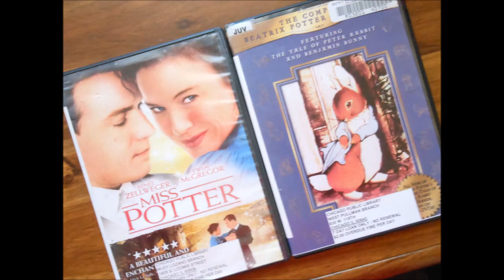2015 Travel Tuesday Thanksgiving Video Blog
Save Then Splurge ~ Part I

Learning to save, to travel more:
1. Check Your Local Library
2. Cook from Scratch: Banana Bread ~
3. Rent or streamline a movie
4. Research new found tips of the trade
5. Start a new hobby
6. Corporate Jammie Day
7. Visit MSI
8. Fashion Magazines
9. Study Culture & Historical Trends
10. Speak Volumes By Learning Synonyms
11. Pick out a science fair project
12. DIY Solar Panel
13. Uncover a mystery or clue
14. Recruit an event planner and travel agent